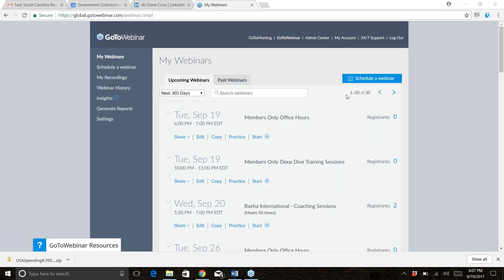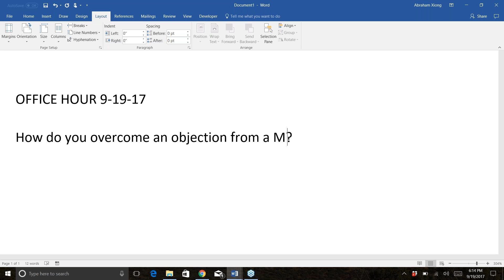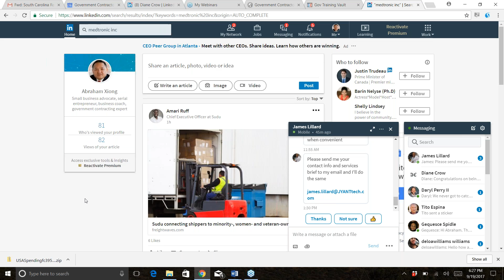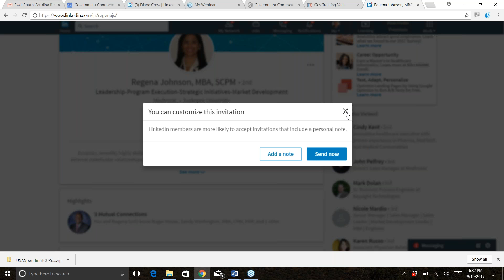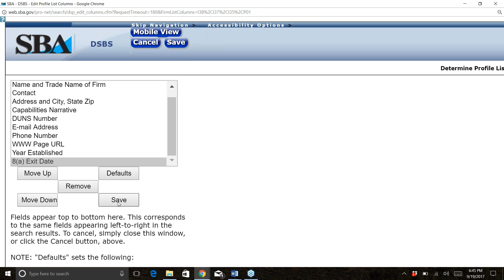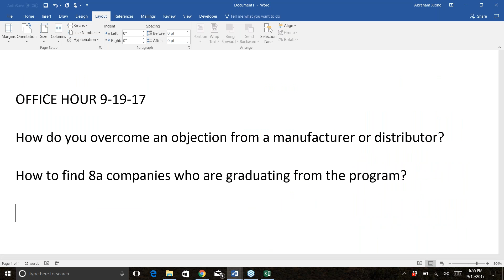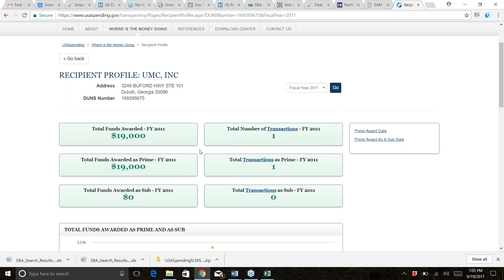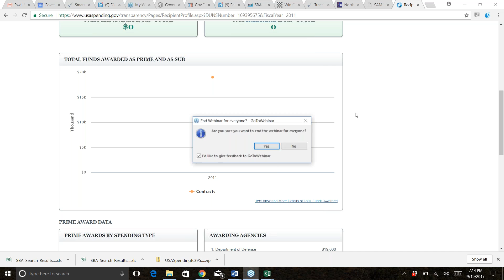Office Hours: Using Resources to your Advantage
Office Hour is your time. It is designed for members of GCA to ask any government contracting questions you have and we will provide or find the answers for you.

How do you overcome an objection from a manufacturer or distributor?

How to find 8a companies who are graduating from the program?

Using to find suitable companies

Office Hours is a benefit of being a member. If you are interested in membership.

GCA is the government contractors assocation. We are a community of contractors educating small businesses for success in the government market. Sam Registration to Contract Procurement to Proposal Writing we cover it all. DUNS number, CAGE code, GSA schedule, Mentor Protege, certifications (8a, wosb, vosb, etc) we can help you achieve your goals.